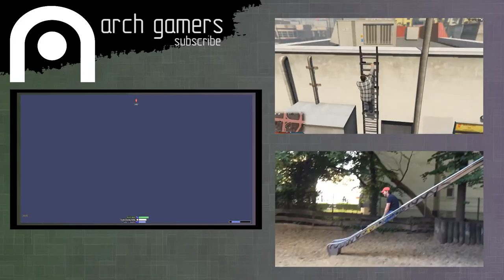Arch Rivals: Capsule Force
It's Taylor vs Kachi. Husband vs Wife. Idiot vs Genius. Does this count as domestic abuse?

Capsule Force is retro futuristic game where players combat each other in high action, fast paced, 80's styled stages.